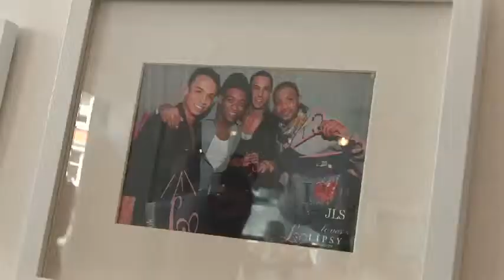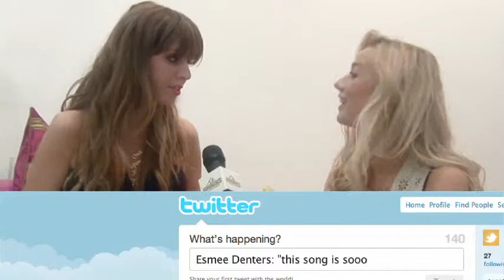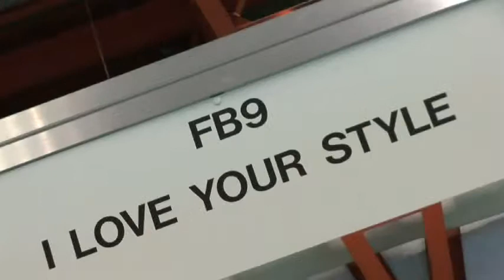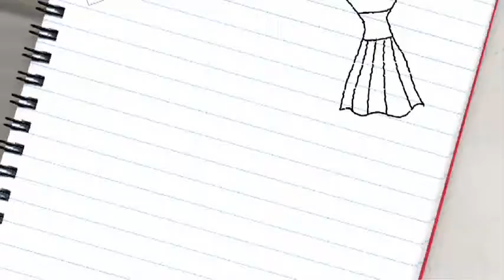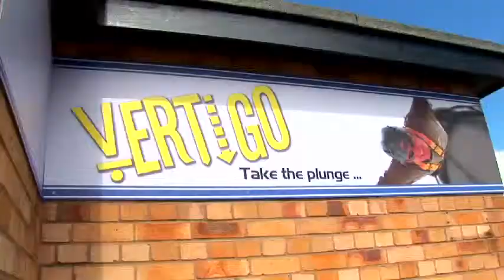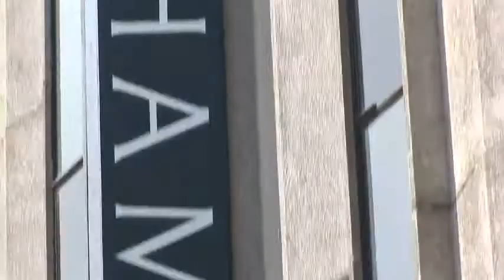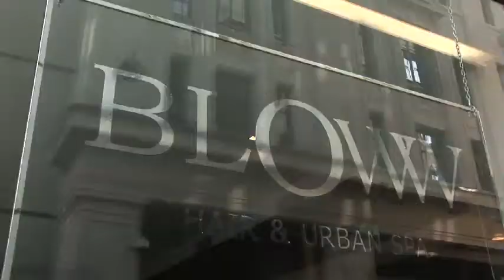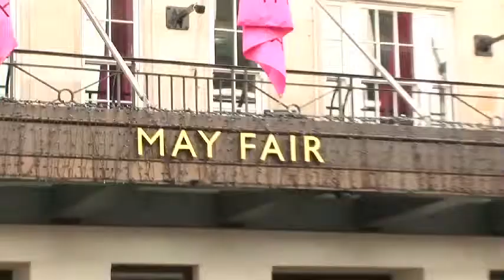Stardoll TV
In 2010 Create operated under contract to produces Stardoll TV.  All about FAME, FRIENDS and FASHION, these episodes featured pop stars, fashion experts and Stardoll fans.